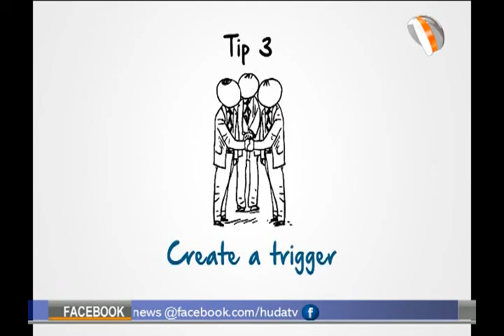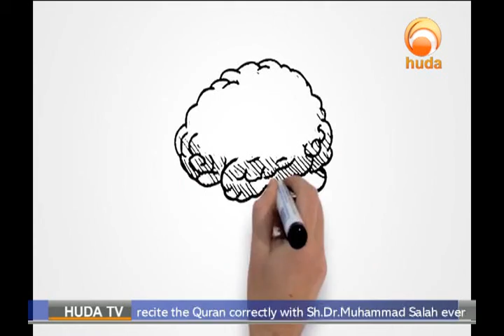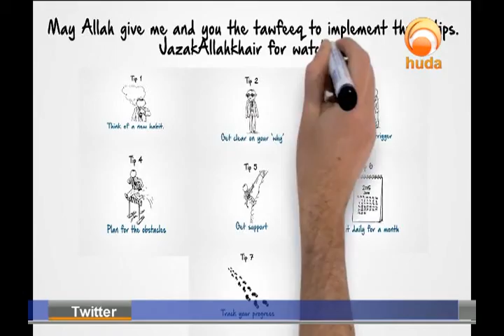7 Tips to Build Positive Habits, Mohammad from Muslim Mastery